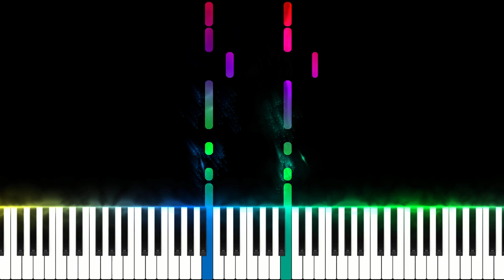🆘️ SQUID GAME - Way Back Then Piano Tutorial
Piano Tutorial and Easy Piano Tutorial too. Theme song from one of Netflix's highest-rated television series, Squid Game.
An easy piano version.

piano tutorial
sheet music boss
piano
squid game
squid game piano
squid game piano tutorial
squid game soundtrack
squid game soundtrack piano
squid game soundtrack piano tutorial
squid game way back then
squid game pink soldiers
squid game i remember my name
way back then
pink soldiers
i remember my name
netflix
junh jae-il
hard